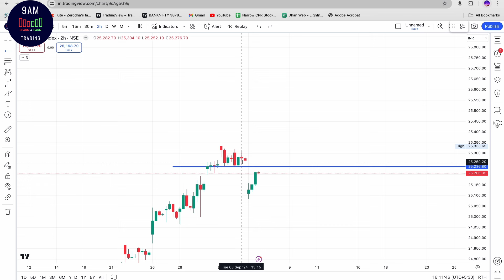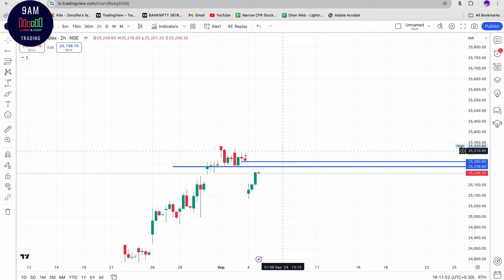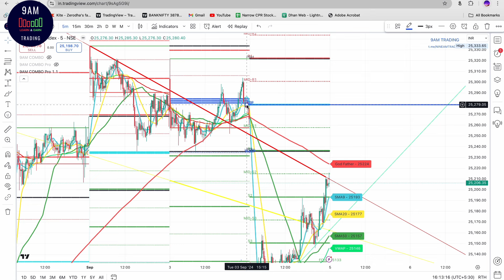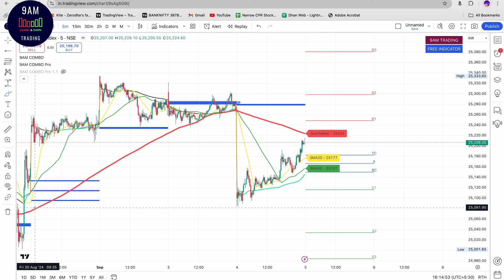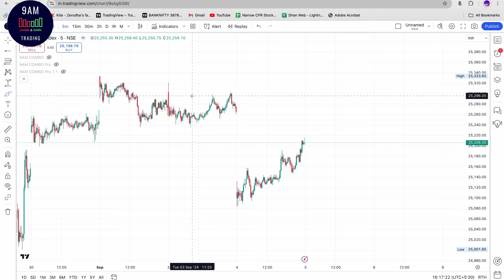RANGE BOUND EXPIRY || SELLERS MARKET??